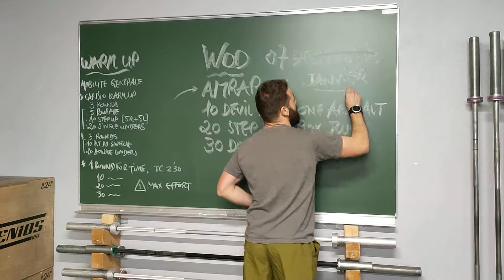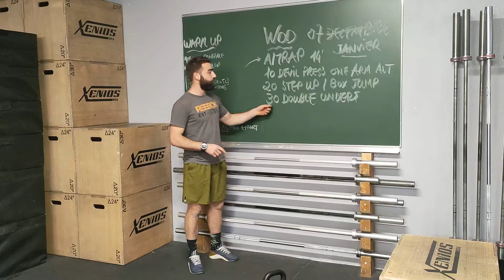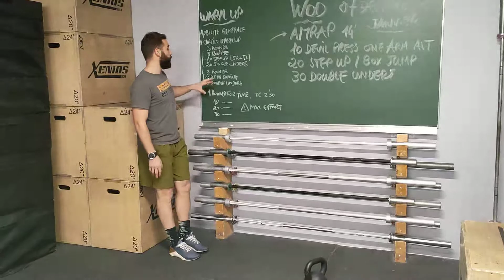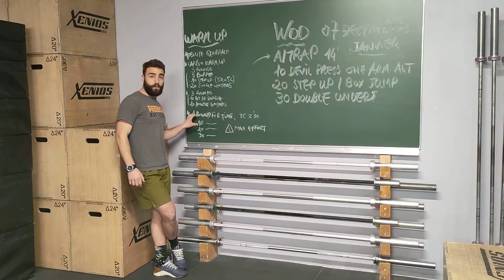Covid 2.0 - Day 47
Amrap 14min
10 Devil Press one arm alt
20 Step Up / Box jump
30 Double Unders